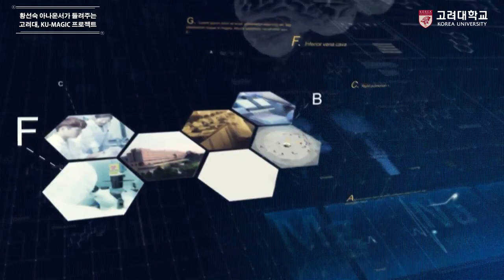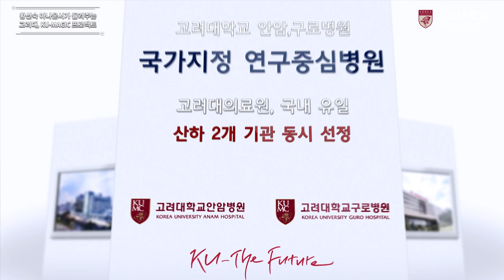[고려대학교 Korea University] 황선숙 아나운서가 들려주는 고려대, KU-MAGIC 프로젝트 Video Clip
황선숙 아나운서
연세대학교 보건대학원 보건정책 석사
고려대학교 생물학 학사

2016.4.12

고려대학교 대학원